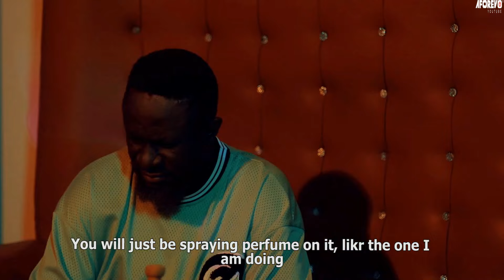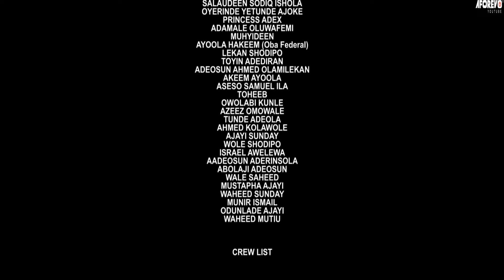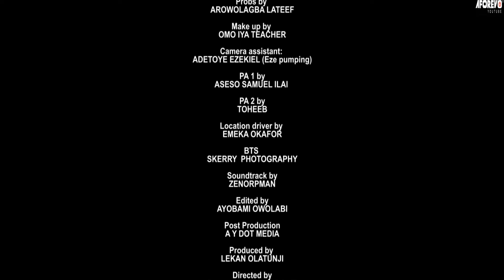IJOGBON MERIN - A Nigerian Yoruba Movie Starring Kemi Apesin | Sanusi Izihaq | Tosin Afolayan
He lost his son and wife due to suffering and lack of money. He was about to commit suicide. Until he meets someone. How will you end?